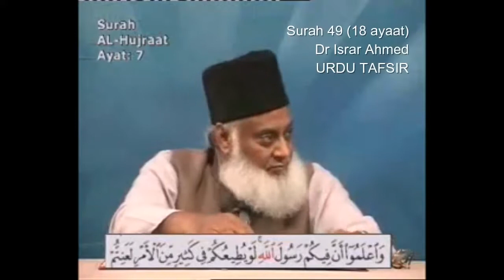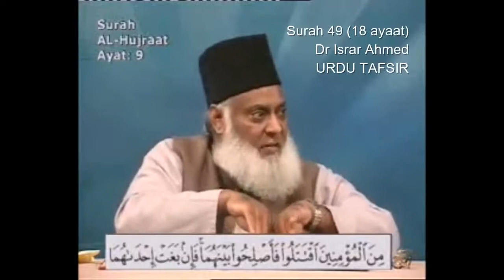49 Surah Hujurat Dr Israr Ahmed Urdu